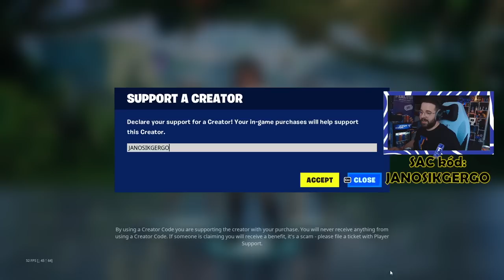Ez egy Fortnite gameplay ! nesztek ! XD | Fortnite TRIÓ w/ Levi, Gyula és Én !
SAC: JANOSIKGERGO

Na ez egy Fortnite gameplay ! Itt a FortniteFriday , itt a Fortnite !

FIGYELEM!